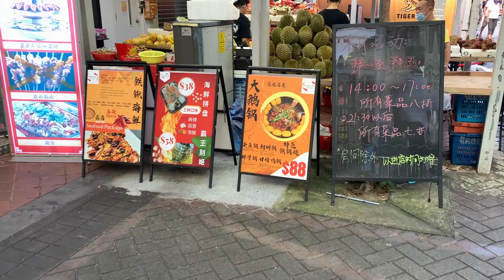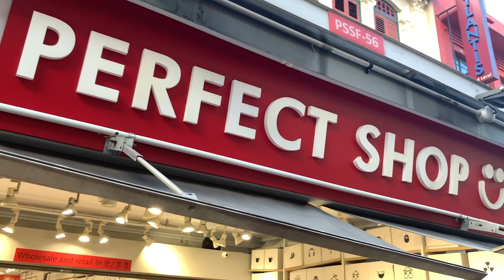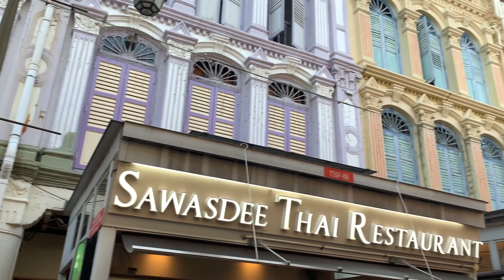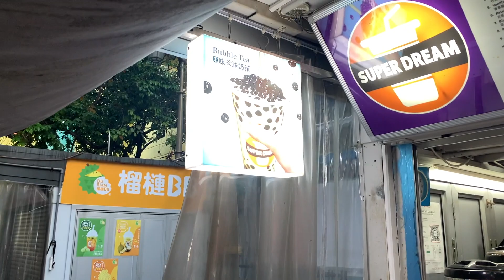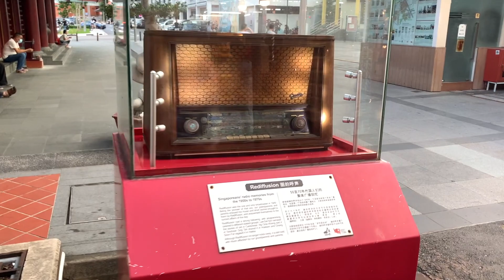Chinatown Singapore 2022 | Latest Street Walk Experience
This video describe about China Town Singapore in 2022. Please comment to know more about

How to reach China Town Singapore by MRT, Bus or Taxi
Famous locations to visit near Chinatown
Best hotels near Chinatown
Also this video is with a Chinatown instrumental music to give you calm and pleasant mood.